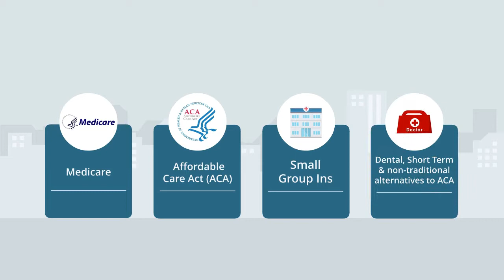Explainer Video for Insurance Agency - Transition Health Benefits